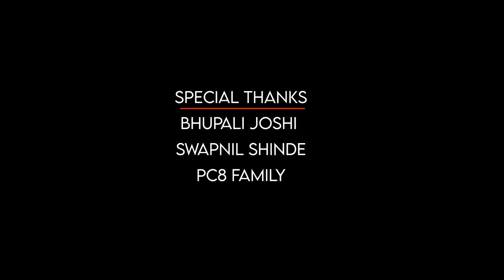Jay Ayurveda जय आयुर्वेद Param Ayurveda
🎶  "जय आयुर्वेद"🎶

 धनत्रयोदशी के पावन अवसर पर
और
  राष्ट्रीय आयुर्वेद दिन (२ नवम्बर) पर
पंचकर्म चिकित्सालय, औंध
और
 परम् आयुर्वेद, धायरी, पुणे
द्वारा
     🎶 'जय आयुर्वेद'! 🎶

इस आयुर्वेद गीत का प्रक्षेपण !
          धन्वंतरी यज्ञ के साथ संपन्न !

इस गीत के रचनाकार, गायक, वादक, दिग्दर्शक और निर्माता वैद्य है!

पुणे के २७ से अधिक  ज्येष्ठ, तज्ञ, सुप्रसिद्ध वैद्यों के सहभाग और योगदान  ने इस गीत की शोभा बढाई है!

जरूर देखीये. !
🎥 "जय आयुर्वेद"!🎙️

🙏🏻 वैद्यमित्र 🙏🏻
वैद्य त्रिलोक धोपेश्वरकर
वैद्य सुस्मिता धोपेश्वरकर
वैद्य महेश भुजबळ
वैद्य सारिका भुजबळ
वैद्य त्रिवेणी धोपेश्वरकर

📱 संपर्क
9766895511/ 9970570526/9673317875